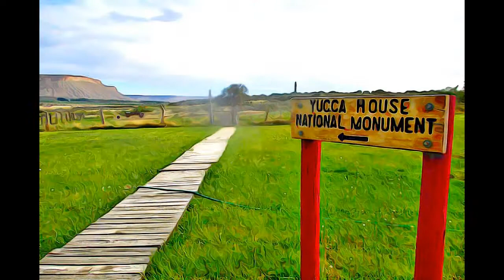COLORADO - YUCCA HOUSE NATIONAL MONUMENT-1919, COLORADO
YUCCA HOUSE NATIONAL MONUMENT-1919, COLORADO